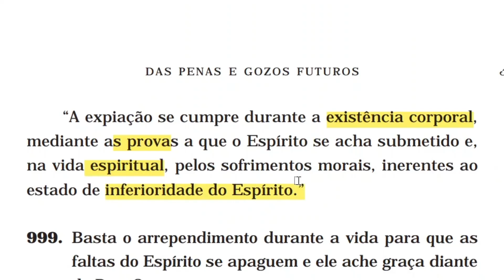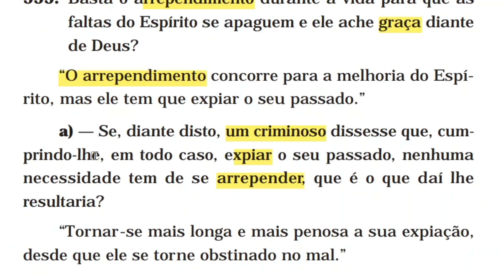Basta o arrependimento durante a vida para que as faltas do Espírito se apaguem?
CAPÍTULO II – Das penas e gozos futuros (neste vídeo)

• O nada. Vida futura

• Intuição das penas e gozos futuros

• Intervenção de Deus nas penas e recompensas

• Natureza das penas e gozos futuros

999 (neste vídeo)